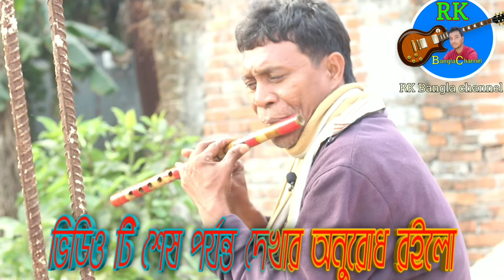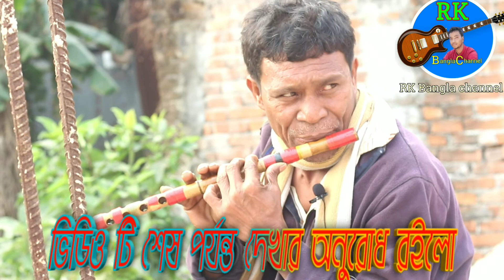এভাবে যদি বাঁসি বাজাতে পারতাম রিক্সাওয়ালার মন মাতানো বাঁসির সুর Basir sur Rk Bangla channel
এভাবে যদি বাঁসি বাজাতে পারতাম
 রিক্সাওয়ালা কতো সুুুন্দর বাঁসি বাজায়
প্রাণ জুুুুড়িয়ে যায়

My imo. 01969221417